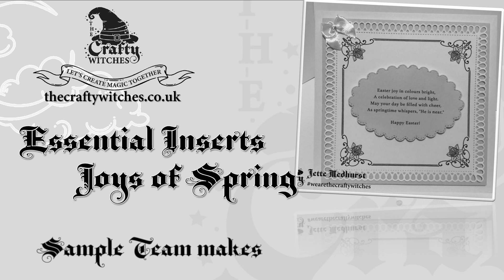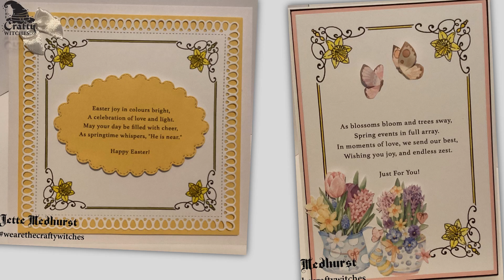Joys of Spring Inserts - Sample Team makes with Jette Medhurst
Sometimes, when we create our beautiful projects, we forget some of the finishing touches. No, not the glitter, gems or ribbon, but a simple meaningful or comforting verse. That is where The Crafty Witches have you covered. Introducing the joysofspring spellbindingessentialinserts This handy and seasonally themed collection comes bundled in your bookofspells2024voli Springtime Edition. @jettemedhurst85 has creatively conjured some magic with these inserts to incorporate them in her card design, nowthatsmagic! Why not join Hubble Bubble Witch @HelsSheridan on @HobbyMakerTV this Friday 9th at 3 and 7pm as she demonstrates these inserts along with the other elements of the collection itsgoingtobemagic!